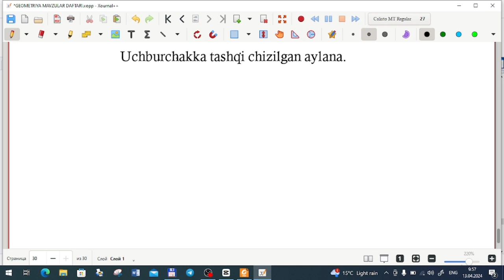MILLIY SERTIFIKAT VA ATTESTATSIYA DARSLARI. GEOMETRIYA.17-DARS. UCHBURCHAKKA TASHQI CHIZILGAN AYLANA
O'QITUVCHI VA ABITURIENTLAR UCHUN ATTESTATSIYA TESTLARIGA, MILLIY SERTIFIKAT TESTLARIGA VA DTM IMTIHONLARIGA TAYYORGARLIK KO'RUVCHILAR UCHUN YANGI LOYIHA

DARSLAR MAVZULASHTIRILGAN TARTIBDA OLIB BORILADI,  HAR BIR MAVZU YUZASIDAN TELEGRAM KANALDA  TESTLAR BERIB BORILADI VA BERILGAN TESTLARNING TAHLILIHAM VIDEO DARSLAR ORQALI YOUTUBE VA TELEGRAM KANALGA JOYLAB BORILADI.

Matematikadan milliy sertifikatga tayyorgarlik darslarini matematika darslari kanali orqali kuzatib borishingiz mumkin, biz milliy sertifikatga tayyorlov darslarini testlar orqali olib boryapmiz, bundan tashqari qanday qilib milliy sertifikat tizimidan ro'yhatdan o'tish, milliy sertifikat haqida barcha yangiliklarni berib bormoqdamiz, milliy sertifikatnning baholash tizimi haqidaham ko'plab ma'lumotlarni keltirganmiz.
24-dekabr matematikadan milliy sertifikat imtihoni savollarining yechimlari
milliy sertifikat
Milliy sertifikat testlari
repetitsion testlar
ytest testlari
Bundan tashqari kanalimizda Attestatsiyada tushgan testlarning yechimlari, matematikadan boshlang'ich tushunchalar, matematikani 0 dan o'rganish darslari mavjud